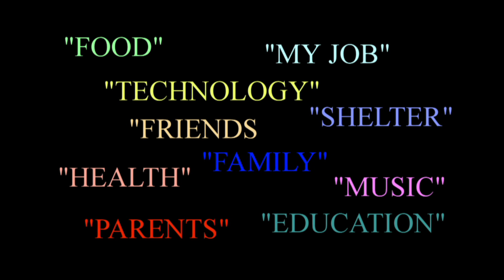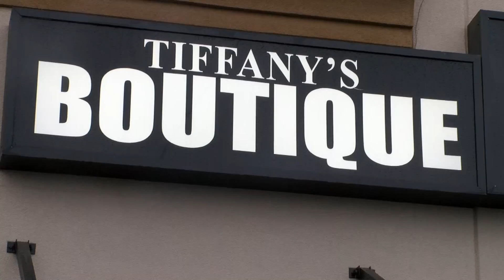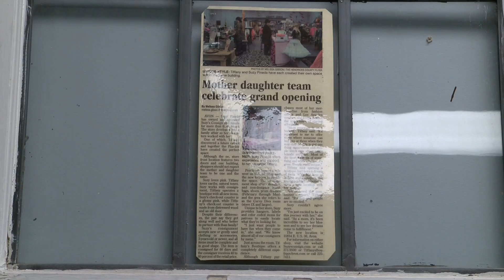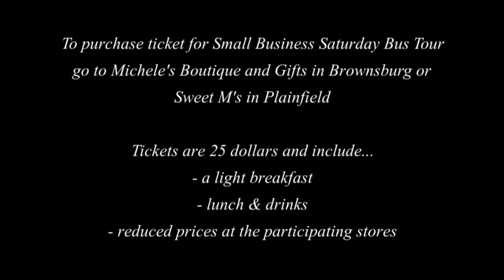Wednesday, November 22, 2017 Newscast